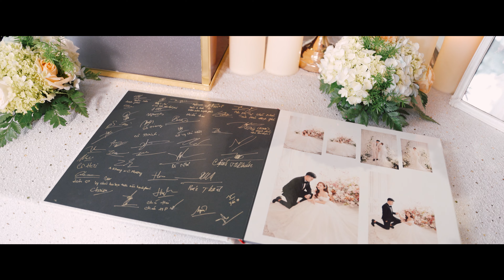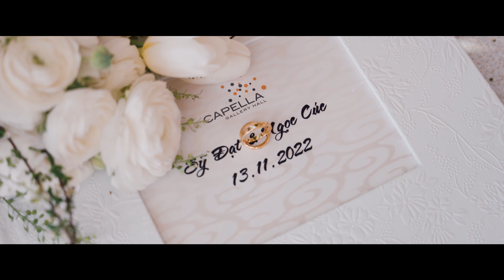(4K) Phóng Sự Cưới - Sĩ Đạt & Ngọc Cúc - 13/11/2022 - Wedding Film | Ceremony.